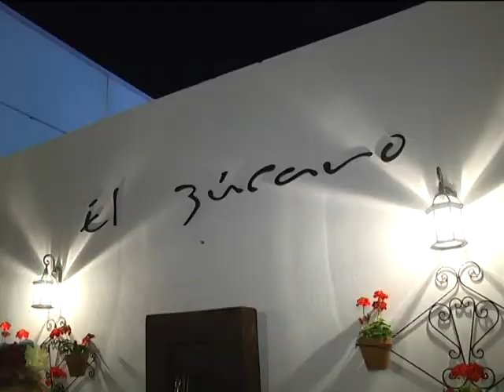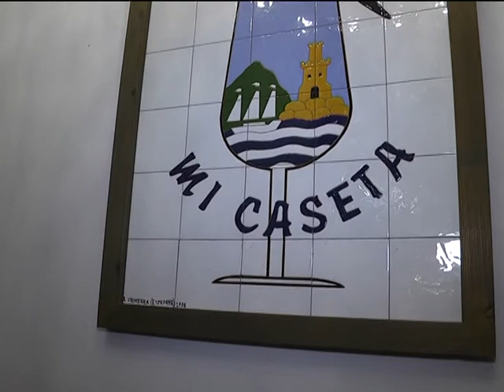003 PROGRAMA FERIA 2017 VIERNES